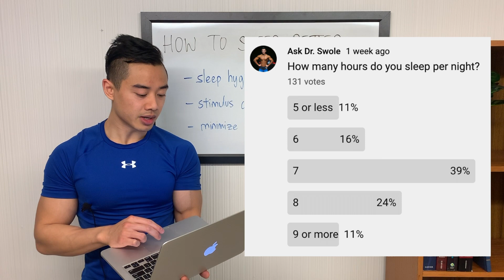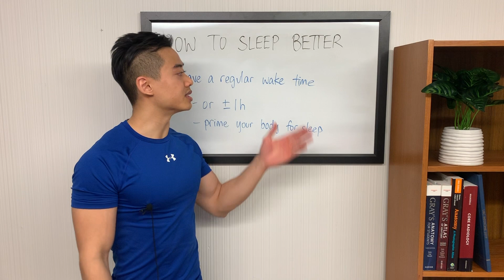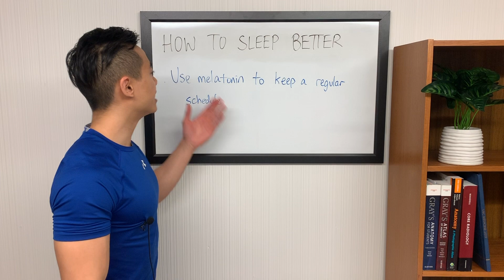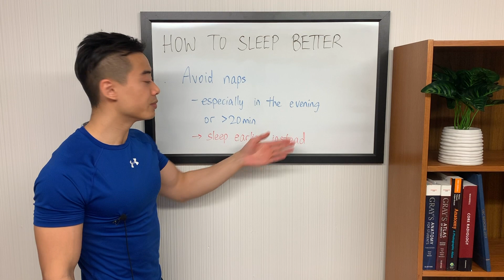HOW TO SLEEP BETTER to Lose Fat & Build Muscle: 11 Tips | SLEEP HYGIENE (Fall Asleep Fast!)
Fall asleep fast - here I share 11 tips on how to sleep better. Sleep is a key part of recovery and is often overlooked by athletes. In fact, it’s actually essential for people who want to lose fat and build muscle.

This video will cover tips related to sleep hygiene, stimulus control, and rumination:
- having a regular sleep schedule and routine
- naps
- melatonin
- blue light / screen time
- sleep restriction

Take your knowledge to the next level with the MASS Research Review